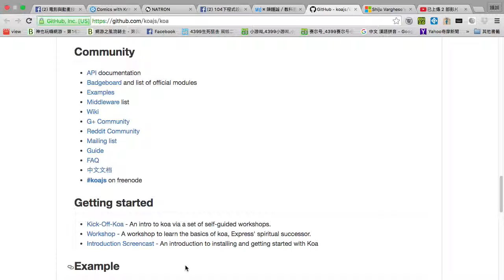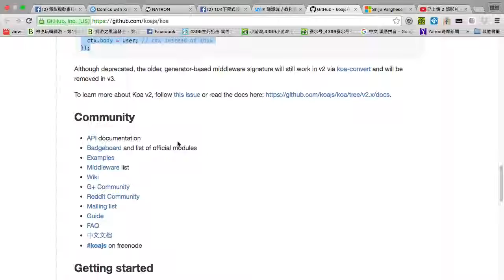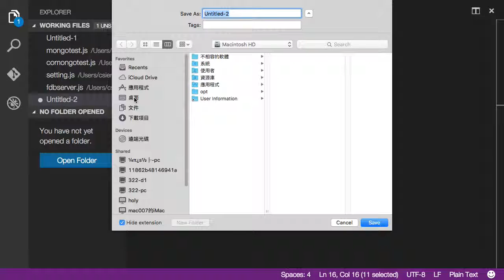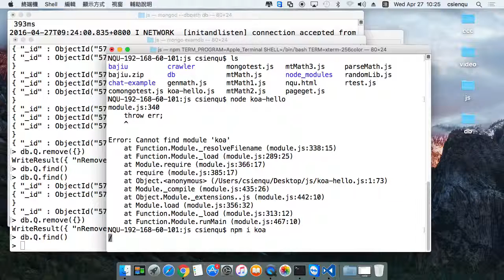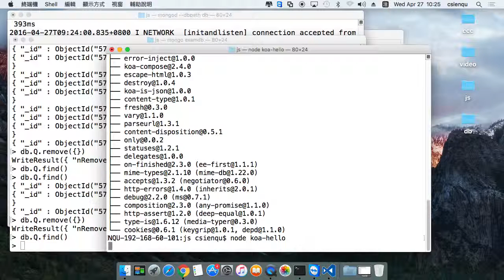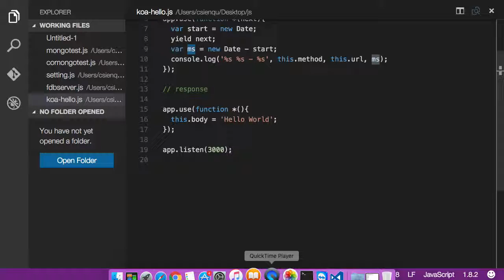koa 伺服器的 hello world 範例